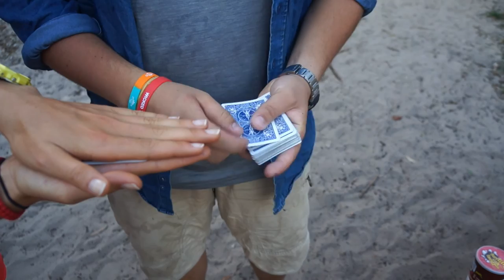LaBecaDeMiVida Ep.13 - El Viaje por Australia - De RainBow Beach a Fraser Island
En este episodio de LaBecaDeMiVida, Maria te cuenta su experiencia en la isla de arena más grande del mundo: Fraser Island.
Una excursión de tres días conduciendo por la playa con el 4x4, durmiendo en un campamento aborigen y visitando lugares paradisíacos.

Si quieres saber más cosas sobre Fraser Island visita el blog de Maria

¿Qué más se puede pedir? ¡Que siga el viaje!